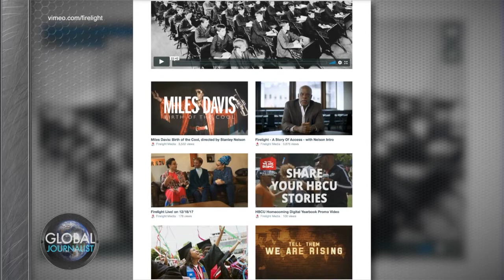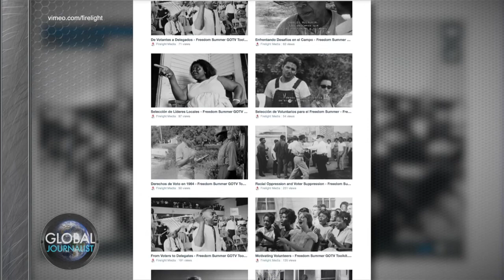Global Journalist: Filmmaker Stanley Nelson Jr. speaks out on career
Stanley Nelson Jr. came of age as a filmmaker in the 1970s as Hollywood was making 'blacksploitation' films like 'Shaft.' But as the son of a librarian and a dentist, fictional stories of the ghetto didn't resonate with Nelson - so instead he became a documentary-maker.

More than three decades after his first film appeared on PBS, he looks back on a career that includes documentaries about the Black Panthers, Freedom Riders, Miles Davis, and the murder of civil rights leader Emmet Till.  On this special edition of Global Journalist, the winner of a MacArthur "genius" award and a National Medal in the Humanities sits for an extended interview with guest host Stacey Woelfel.

Producer: Laura Miserez